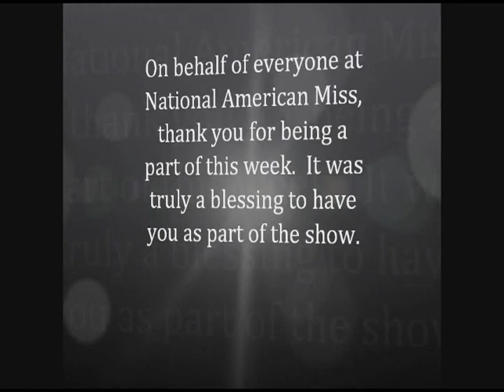Princess All-American Highlight Video-National Pageant 2010